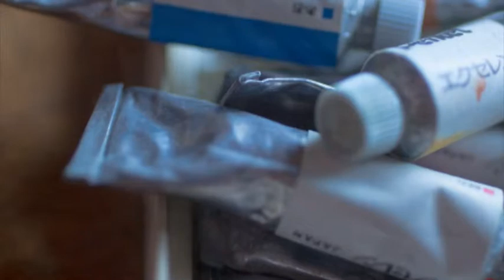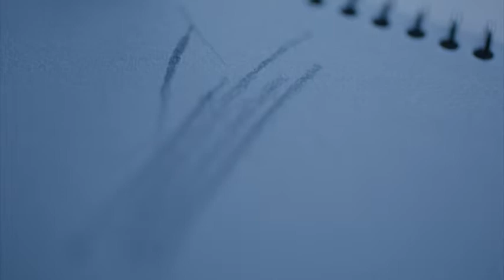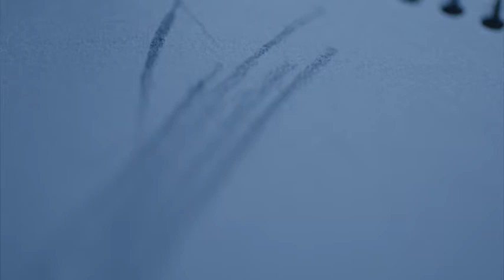あけみさんのTシャツ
ストーリー：名雪祐平
出演：地曵豪